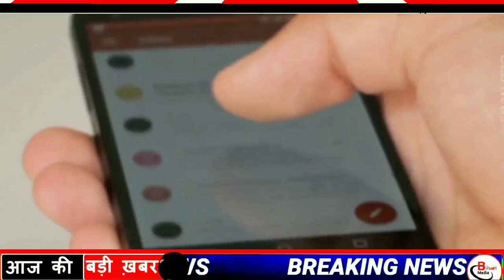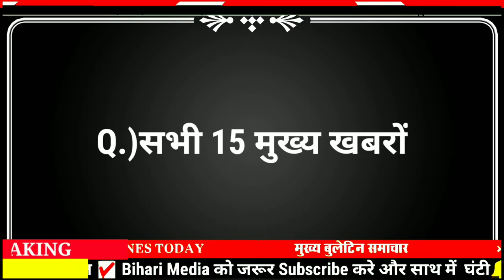Today 14 August bihar news|bihar news,bihar ka news|Gaya news,bhagalpur news|biharinews